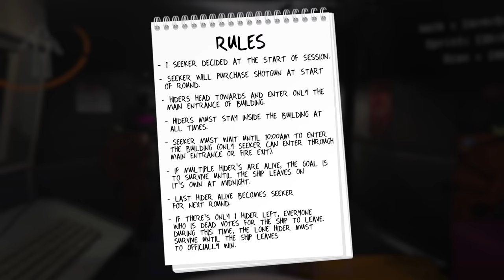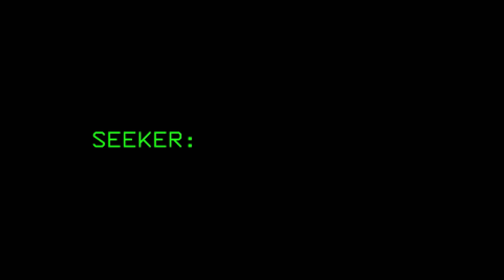We Played Hide and Seek on Lethal Company Again...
This Lethal Company Hide and Seek mod is still hilarious